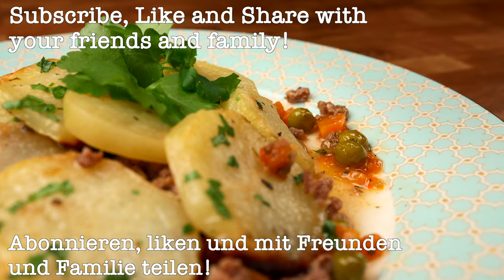Es ist so lecker, dass ich es 3 Mal pro Woche koche❗❗ Unglaubliches Hackfleisch-Kartoffel-Rezept!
Es ist so lecker, dass ich es 3 Mal pro Woche koche❗❗ Unglaubliches Hackfleisch-Kartoffel-Rezept! Wenn Sie Hackfleisch haben, machen Sie dieses köstliche, einfache und leichte Rezept! Das Hackfleisch erweist sich als sehr zart, duftend, saftig und unglaublich lecker! Versuchen Sie, ein solches Abendessen zuzubereiten, und Sie werden vom Ergebnis begeistert sein! Unglaublich leckeres Hackfleisch mit Kartoffeln! Dieses Rezept ist sehr einfach zuzubereiten, sodass jeder es nachkochen kann! Sie müssen nicht kochen können! Ein sehr einfaches Rezept und schnell zubereitet! Probieren Sie dieses unglaublich leckere Rezept!

Zutaten:
1 gelbe Zwiebel
450 g Hackfleisch
140 g (1 Tasse) gefrorene Erbsen
1 EL Olivenöl oder etwas anderes
1 Karotte
1 Tomate
Mit Salz und schwarzem Pfeffer würzen
1/2 TL Chilipulver
1/2 TL Thymian
1/2 TL trockene Petersilie
250 ml (1 Tasse) Gemüsebrühe oder andere
2-3 Kartoffeln
Petersilie (optional)

Meine Freunde, wenn dir dieses Video gefallen hat, kannst du helfen, den Kanal zu erweitern:

SCHREIBE EINEN KOMMENTAR oder stelle mir eine Frage zum Rezept. Gerne antworte ich Ihnen.

📢 Du kannst dieses Video auch mit deinen Freunden in sozialen Netzwerken teilen, um sie wissen zu lassen, welches Gericht du als nächstes kochen möchtest.